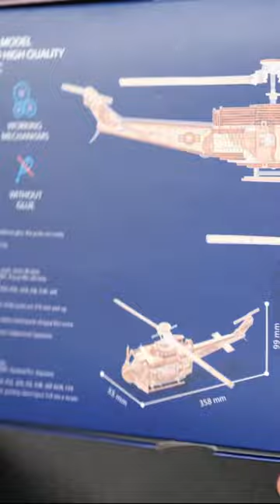Valkyrja Гелікоптер Часів В'єтнамської війни, 3D puzzle Bell UH-1 «Хьюї» (Huey).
Представляємо нашу останню розробку – 3D пазл "Валькірія". Вертоліт часів В'єтнамської війни. Лише кілька вечорів і на вашому столі опиниться легенда авіації 20-го століття. Ми вклали багато сил у його розробку. Більше ніж пів року ми проєктувати та тестували гелікоптер, щоб придати йому функціонал що вражає та гідний дизайн. Сподіваємося вам сподобається!